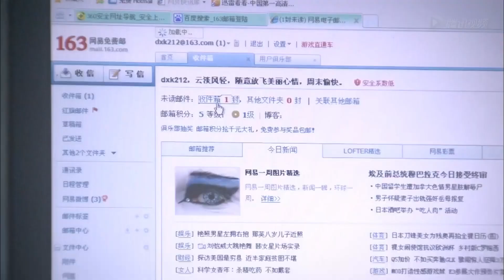MULTISUB现代爱情剧【白月光相爱手册/White Moonlight Love Manual😘】▶EP18 😛逆转命运🎈甜蜜契约🧡揭开豪门背后的恩怨情仇。一段扣人心弦的爱情逆袭传奇#李一桐#肖战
剧名Name：白月光相爱手册 White Moonlight Love Manual
主演Cast：
简介：逆转命运🎈甜蜜契约🧡揭开豪门背后的恩怨情仇。一段扣人心弦的爱情逆袭传奇
更多精彩好剧👇👇👇👇👇